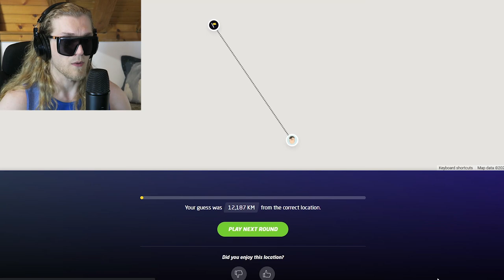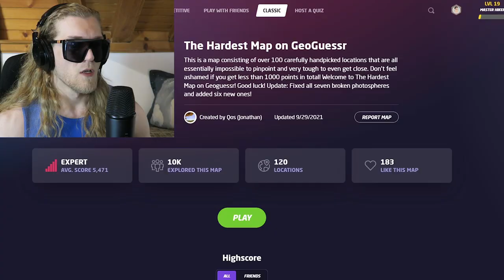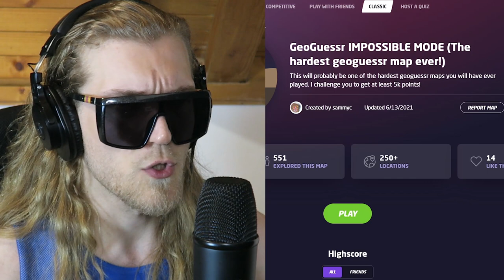I Played the HARDEST Map in GeoGuessr 🌎 Play Along (If You Dare)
Today I am attempting the hardest maps in GeoGuessr! Some of these locations were absolutely impossible to guess 😱